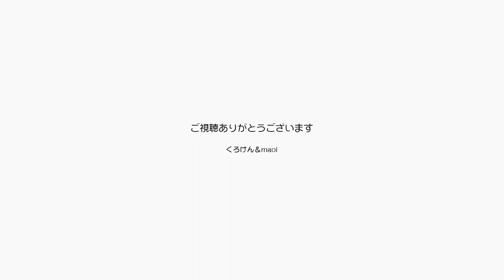ジャンくんとポンちゃんが雨と風に怯える大嵐の夜【Jean & Pont 2690】2021/12/7 保護猫ジャンけんポン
東京のマンション暮らしだった頃にはほとんど体験したことのないことですが風で家が揺れます。
地方の戸建て暮らしになって台風などの強風で家全体に揺れと大きな音がすることでジャンくんとポンちゃんがちょっとびびります。
季節外れの強風も怖いですがこのところ地震も多くて災害対策の再検討をしなくちゃと思います。
ジャンくんポンちゃんを守りたい。